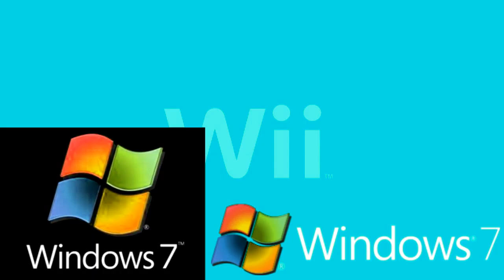Wii Logo in ALL logos Effects!!! in G Major 1